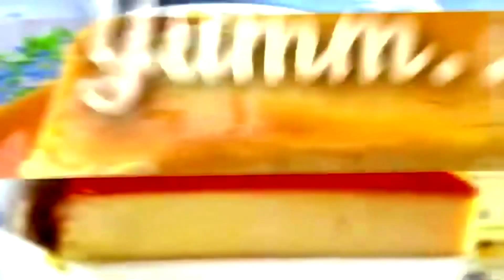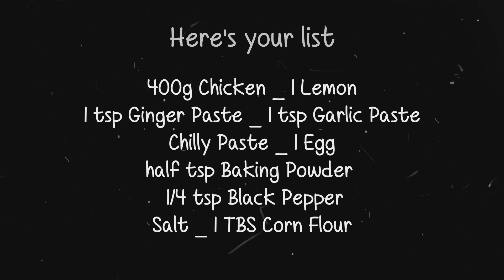Chicken Popcorn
Staying at home can protect your loved ones from the coronavirus. While you're staying at home, make something tasty and yummy for them and enjoy the small moment.

Those who have been watching our video since the beginning and still continued for a new idea, I want to thank you all. Knowing that our video helps your meal get a little better and you enjoy it a little more, means so much to us. Thank you all and we hope we can continue to do the same for years to come❤️❤️❤️